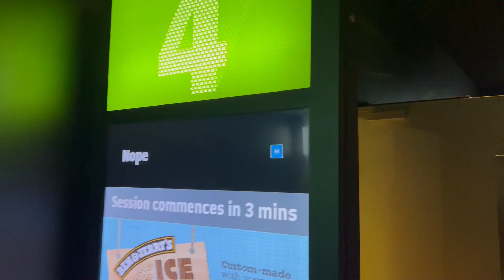Eating Hungry Jack's Angry Whopper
Hello dear friends, today I am eating my favourite burger in the Hungry Jacks establishment, while talking about my day and what I'll be doing later.  This video was recorded on Thursday the 11st of August Australian Eastern Standard Time and uploaded a day later just so you know since these videos sometimes cannot be edited and uploaded on the same day as I run 4 other YouTube Channels thank you bery much for stopping by!